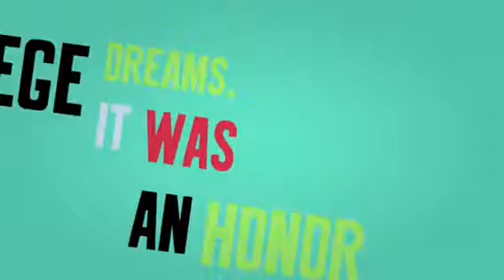Thanks to the Jack Kent Cooke Foundation